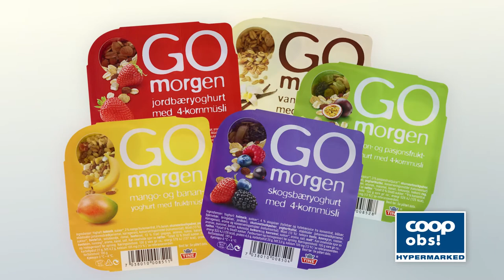Coop Obs Sparegris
TV-Spot I did for Coop Obs Hypermarked.

Agency: Schjærven Film

I did a lot of secondary animation, texturing and renderprep for this one.
Made Using Autodesk Maya, V-Ray and Nuke.